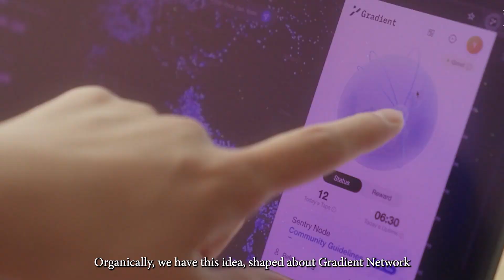DePIN on Solana: Gradient's Edge Node Compute Network with co-founder Yuan Gao